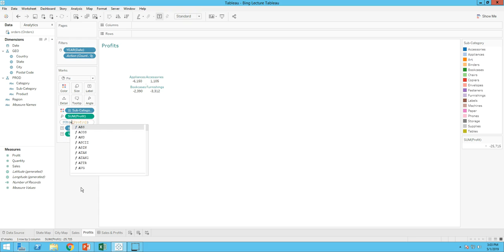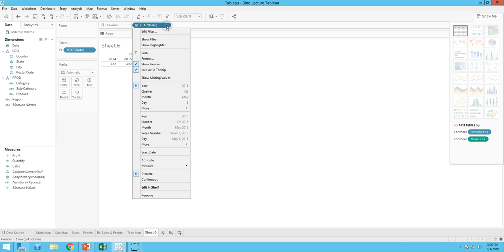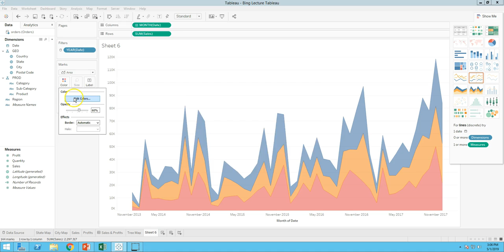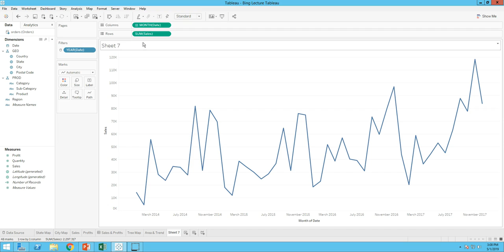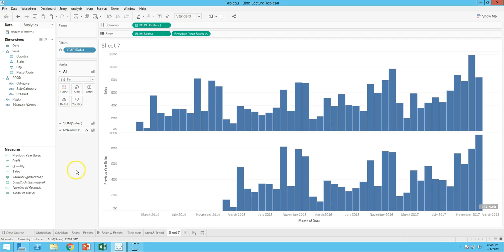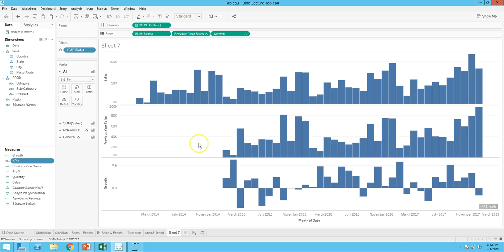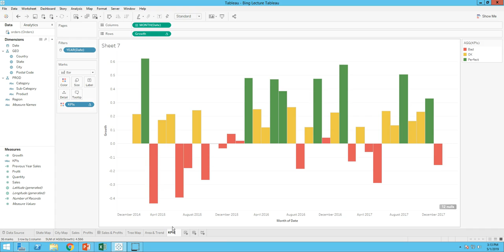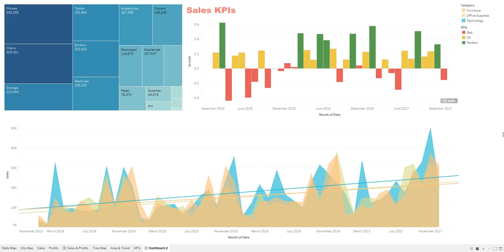Bing Lecture - Tableau Expert Training 3 (Be a Tableau Expert in 1 hour)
Tableau Expert Training - Chinese Mandarin Courses (中文普通话课程)
让您1小时之内，学习成为Tableau专家
第3课
学习Percentage，Treemaps，area Chart，Trend line，Calculated Field，Table Calculation，KPIs